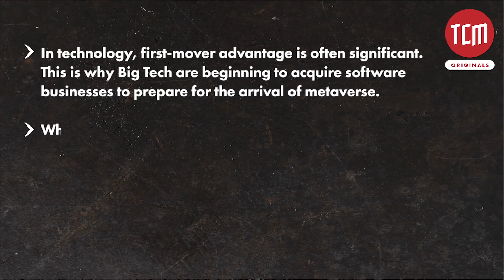Is Metaverse the Future of Human Interaction with Technology?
Ramish Safa, digital guru, sheds light on what the metaverse is, what its potential is for disruptive change, and some of the key legal and regulatory issues future stakeholders may need to consider.